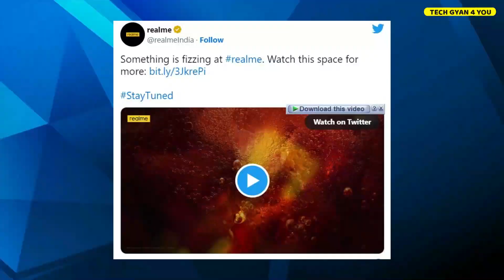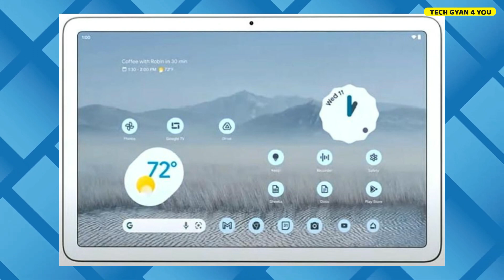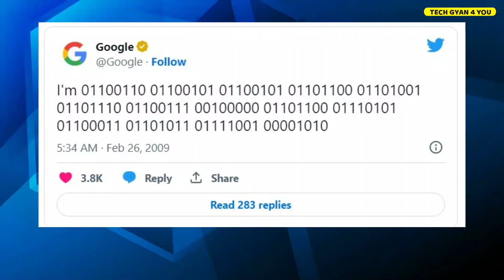poco x5 5g series, moto E13, samsung galaxy s23 series, google pixel tab....